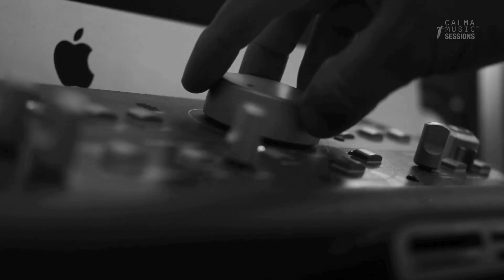CALMA MUSIC SESSIONS ( reel 2 )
Calma Music Sessions is a space created to (promote, launch) new musical content and original projects from upcoming authors from any part of the world.
"It is a platform, a channel and a space where willing listeners converge to share the experience and the opportunity to have direct contact with the author of their most honest faze." (In the words of its producer and general director, Ricardo Baeza)

Calma Music Sessions es un espacio creado para impulsar nuevos contenidos musicales, proyectos originales y de autores emergentes de cualquier lugar del mundo. " Es una plataforma, un canal y un lugar donde convergen oídos dispuestos a compartir la experiencia y con la oportunidad de hacer contacto directo con el autor en su faceta mas honesta " ( en palabras de su productor y director general Ricardo Baeza )